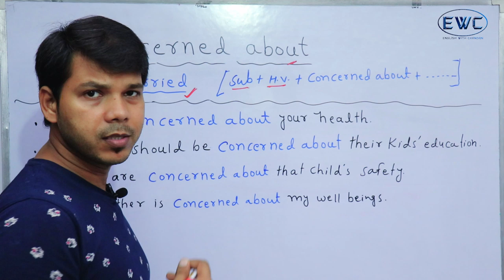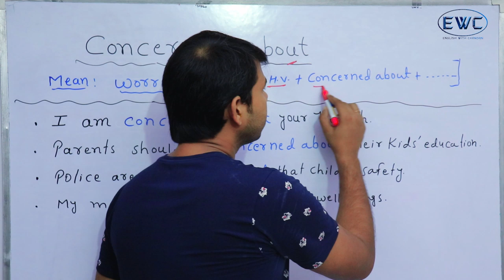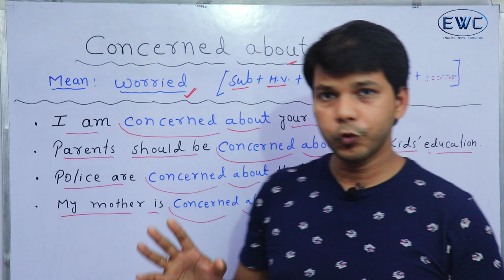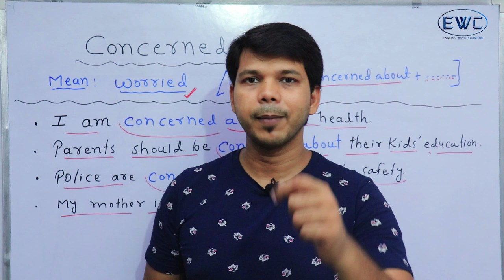CONCERNED ABOUT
This video is about "CONCERNED ABOUT"